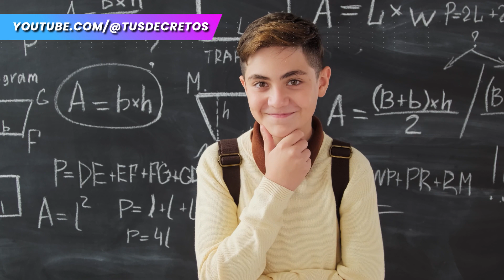SECRETOS ÚNICOS DE LAS MENTES MÁS BRILlANTES 💡🔍 ¡Descubre si ERES un GENIO! 🧠🌟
¿Eres más inteligente de lo que piensas? 🤔🏆 En este video, desvelamos los rasgos secretos y únicos que sólo las personas altamente inteligentes poseen. Si te ves reflejado en la mayoría de estos, ¡podrías ser un genio en potencia! Únete a TUS DECRETOS y descubre si tu mente es extraordinariamente brillante. 🚀🧠✨